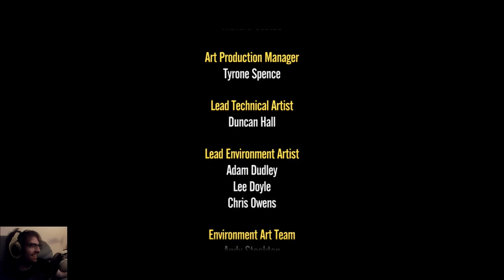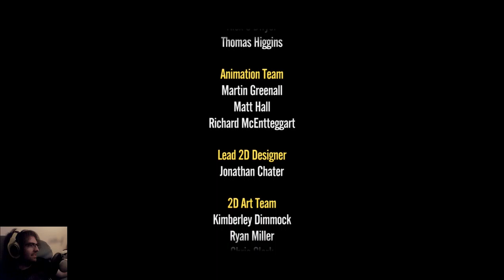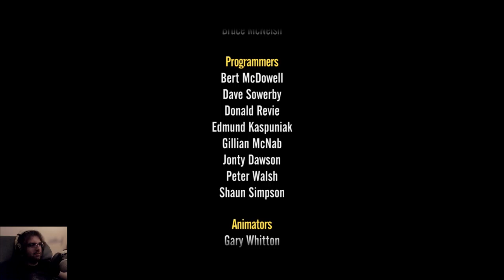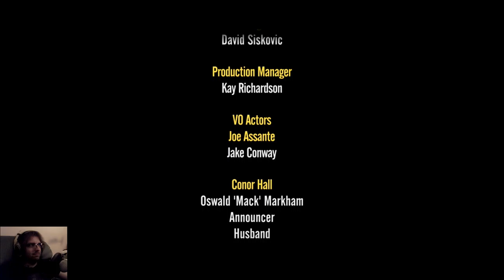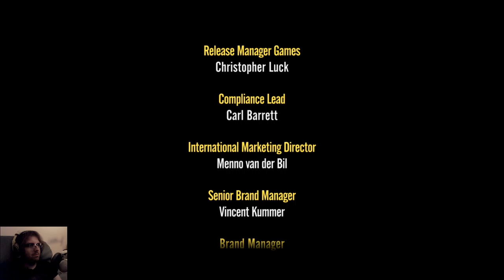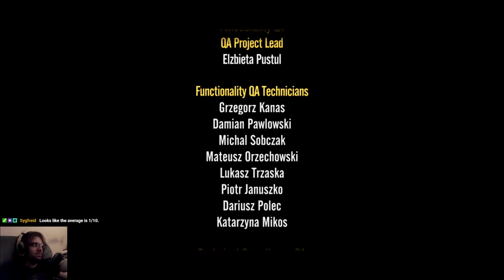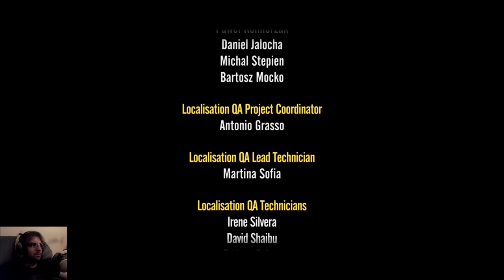So Bad Its Good Game Week - Ride To Hell: Retribution - #5 FINAL